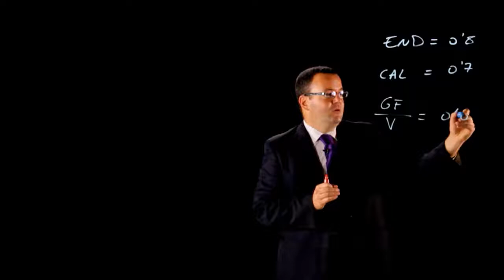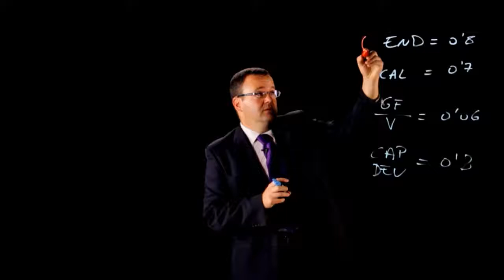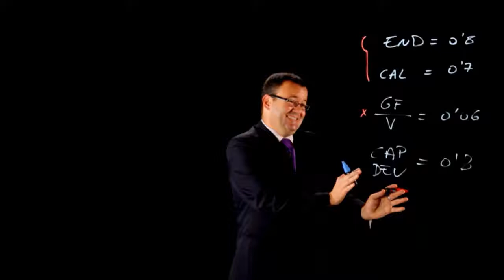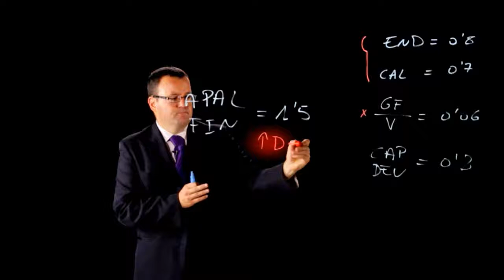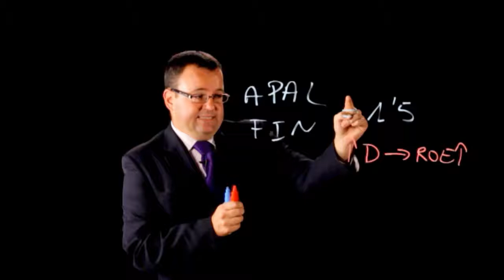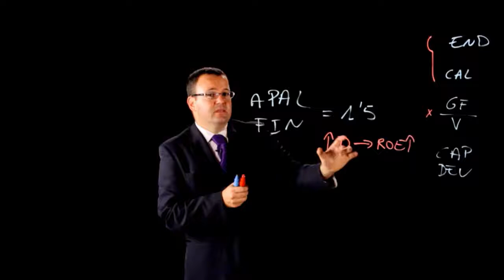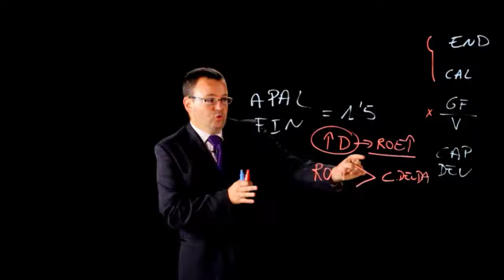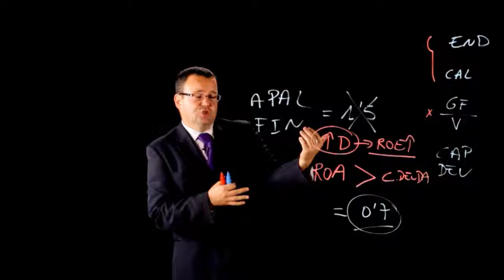21 Ejemplo Finanzas para no financieros